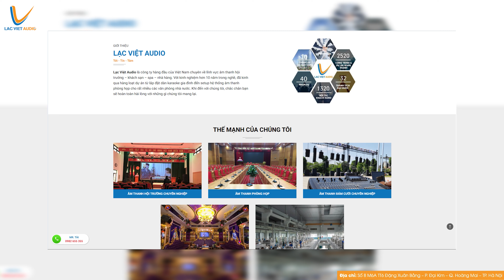LẠC VIỆT AUDIO | Dàn Âm Thanh Sân Khấu thôn tại Tiên Du, Bắc Ninh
Cấu hình âm thanh sân khấu cho thôn Ân Phú Phú Lâm, Tiên Du, Bắc Ninh
✅ Cấu hình âm thanh sử dụng những sản phẩm quen thuộc để có sự ổn định cao nhất
✅ Tính năng toàn diện với Mixer, Crossover, chống hú
✅ Khả năng sử dụng đơn giản và dễ dàng với người mới
✅ Hỗ trợ tới trọn đời sản phẩm.
Chi tiết bài viết: bom.to/OU6rSH
► Tổng hợp các dự án: youtu.be/AIRKX1wzkKw
► Dàn âm thanh đám cưới: youtu.be/QlEt56p1HM8
► Dàn âm thanh karaoke: youtu.be/awGhm77yHi4
► Hệ thống loa âm trần: youtu.be/RBj3W7UWYA0
Theo dõi Lạc Việt Audio
►Điện thoại: 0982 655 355 (Mr. Tài) - 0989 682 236 (Mr. Quân) - 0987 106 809 (Mr. Điềm)